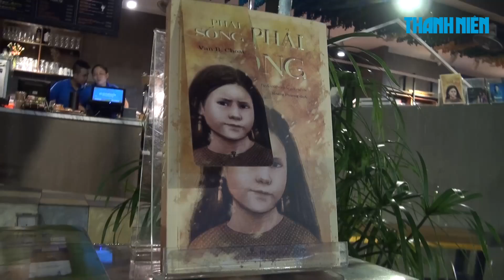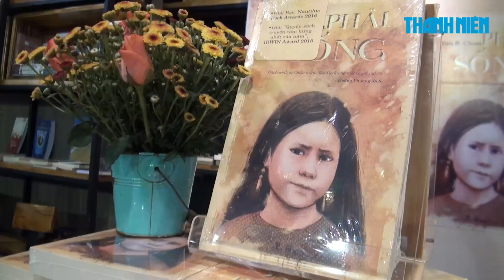Phải sống - hành trình của một bé gái mồ côi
Hồi ký này được dịch ra từ nguyên bản tiếng Anh mang tựa đề Undaunted A Memoir, được viết từ năm 2013, đã nhận được Giải Bạc danh hiệu tác phẩm "tạo sự khác biệt và truyền cảm hứng" do Mỹ trao tặng và giải "Quyển sách truyền cảm hứng" của năm từ IRWIN Award.

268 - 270 Nguyễn Đình Chiểu, Phường 6, Q.3, TP HCM